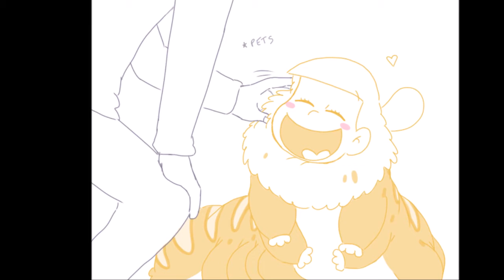Long Boys' Songs